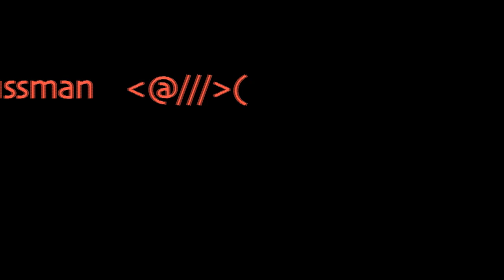CATALINA GOBIES!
The bright orange-and-blue gobies that take their name from Santa Catalina Island were out in abundance this February.